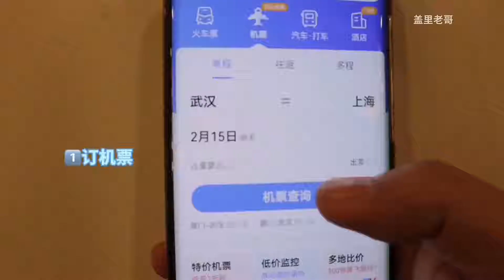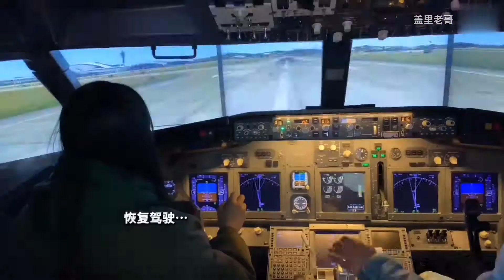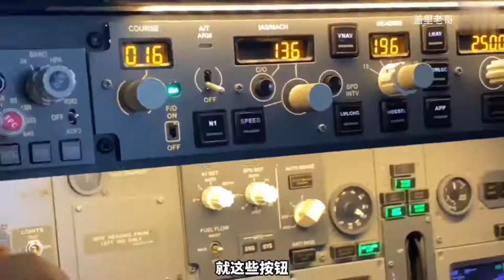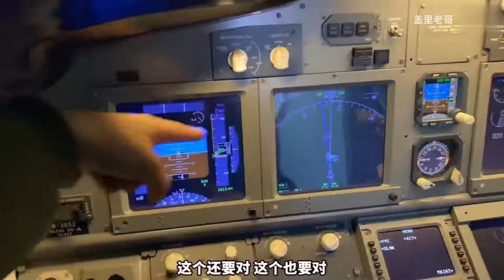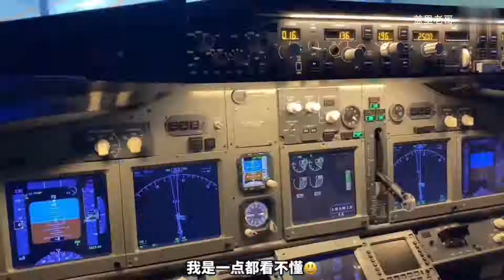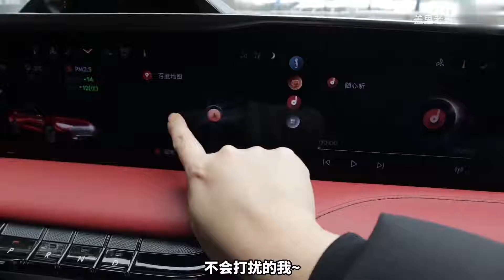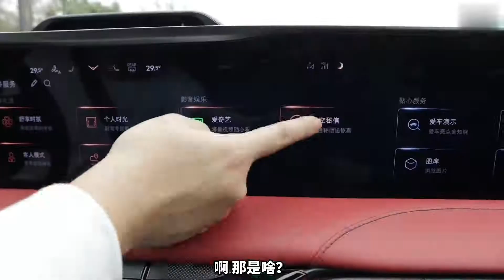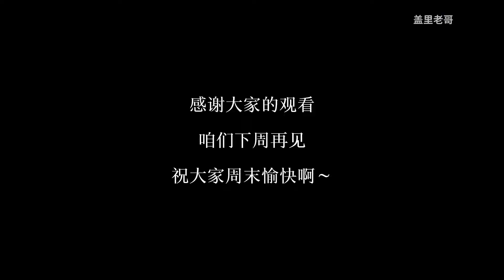离谱！24小时内实现女友三个愿望？她想见玲娜贝儿就直接带她飞去上海！【盖里老哥】